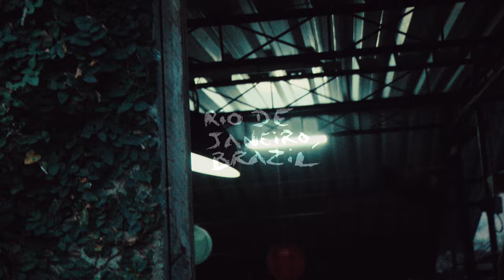Seun Kuti & Egypt80 - Emi Aluta (Rio de Janeiro session)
SEUN KUTI & EGYPT 80
𒊹
filmed by Vincent Moon

Written Composed arranged by Seun Anikulapo Kuti

Egypt 80 :::
Backing Vocals- Yetunde Anikulapo Kuti
Bass- Kunle Justice
Drums- Mario Orsinet
Guitar- Anis Benhallak
Trumpet- Valentin Pellet
Ténor Saxophone-  FabSmith
Baritone Saxophone - Nicolas Sakélario

Watch the new live video of Seun Kuti & Egypt 80’s ‘Emi Aluta’, featured on their album ‘Heavier Yet (Lays The Crownless Head)’ that hit the streets last October 4th via Record Kicks / Secretly Distribution.
The video, filmed during the Brazilian leg of his tour by French director Vincent Moon at Galpão Ladeira das Artes in Rio de Janeiro, captures all the raw energy and rebellious spirit of the song, a hallmark of Seun Kuti & Egypt 80’s live performances. According to Seun, ‘Emi Aluta’ is “a song about struggle (Aluta means struggle) that pays homage to all the great revolutionaries”. On Seun Kuti’s new album ‘Heavier Yet’ the song is spiced by the featuring of Zambian singer, rapper and songwriter, Sampa The Great, called “one of best and most innovative lyricists of our time”.

Petites Planètes is an ongoing project composed of films, music recordings, live cinéma performances, and installations created by Vincent Moon in 2010. This work aims to explore the boundaries between cinema, music, and expanded forms of modern rituals.

This work is currently assisted by the Swiss independant producer, curator and author Julie Henoch

FOLLOW PETITES PLANÈTES / VINCENT MOON